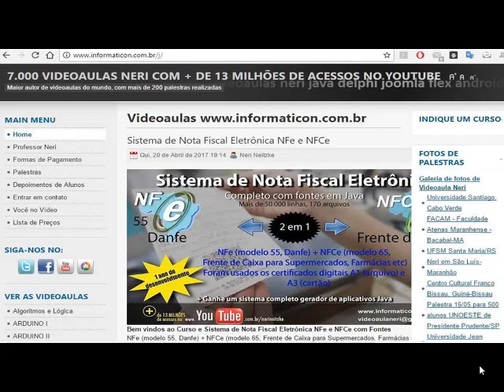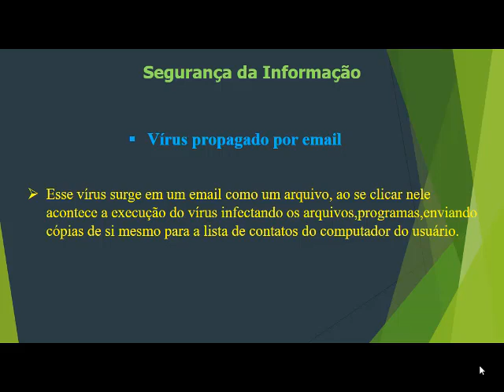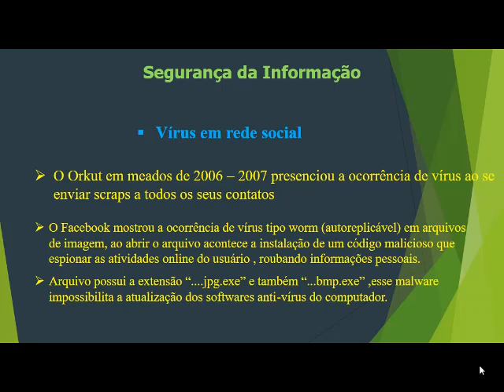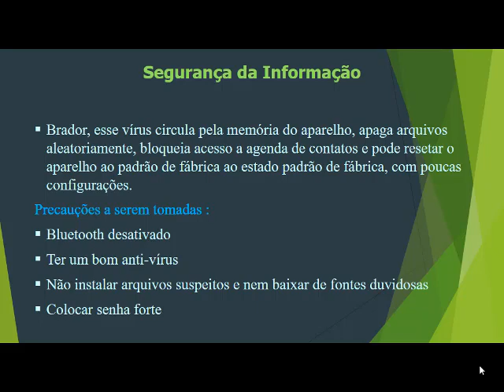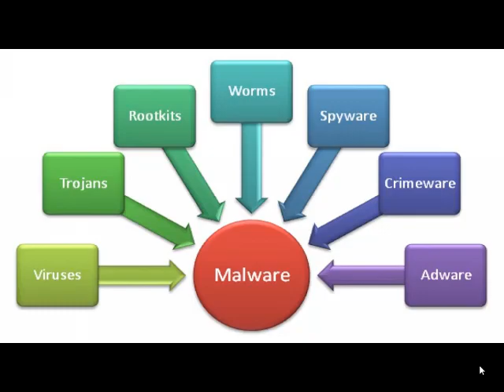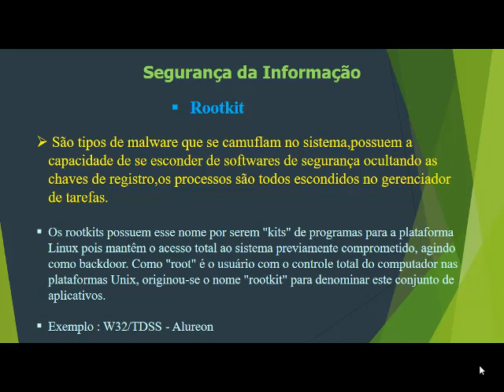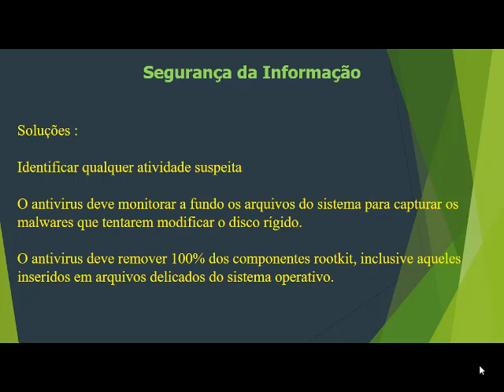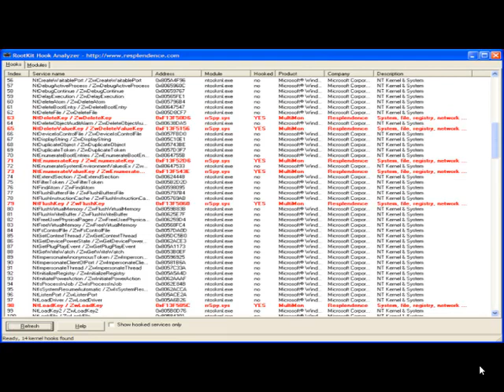Aula 9 Vírus parte 4 e Malwares